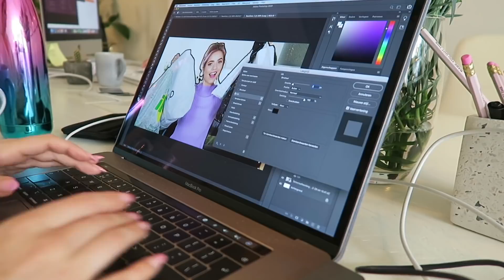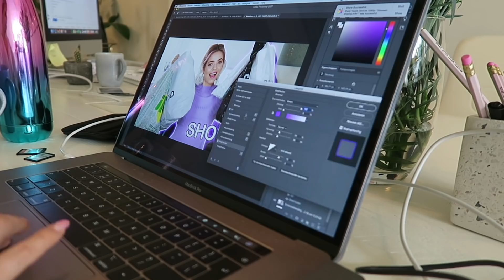KUNNEN WE HET FF OVER BH'S HEBBEN? ∙ Weekvlog | Kristina K ❤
Afgelopen week ging ik voor de vierde keer naar City Laser Company in Groningen voor mijn oksels en nek. Verder ging ik weer thuis opruimen en speelde ik heel veel met make-up & mijn nieuwe verlichting. Zo probeerde ik het nieuwe palletje van Kiss Blush cosmetics van Julia Verbij en probeerde ik 2 mascara's van Bobbi Brown: No Smudge Mascara & Smokey Eye mascara. Aan het einde van de video laat ik mijn nieuwe aankopen van H&M zien en praat ik even over alle bh struggles van de afgelopen tijd

Mijn shop gaat binnenkort stoppen! Gebruik ITSOVER bij het afrekenen

FAQ